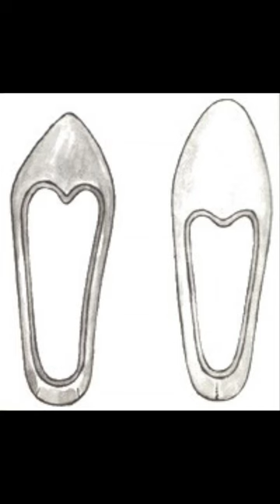มาทำความรู้จักรองเท้า 'The Venetian Furlane' ที่คนพายเรือGondolaในVenice🇮🇹ใส่กันครับ